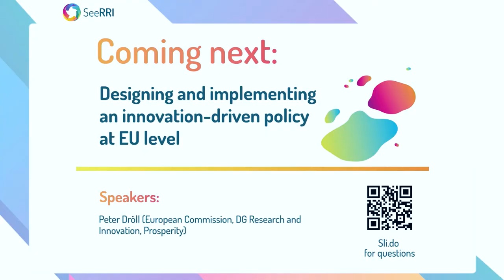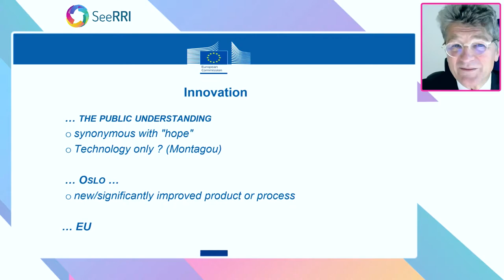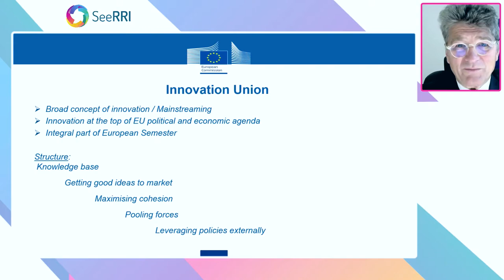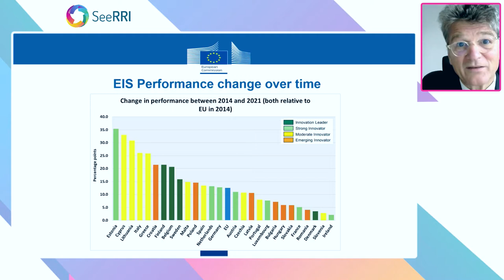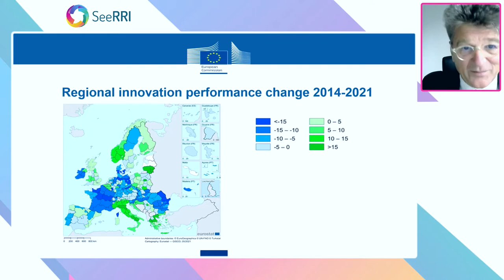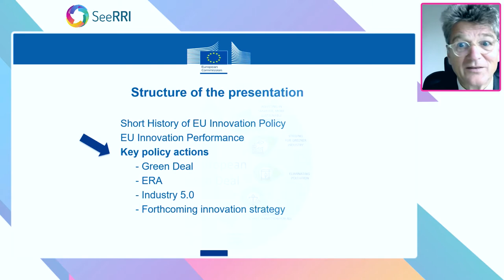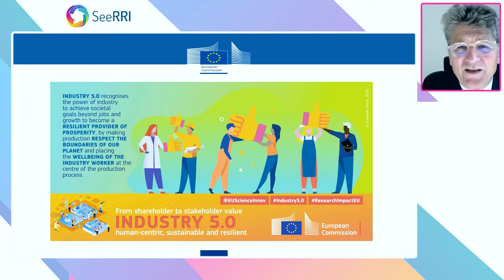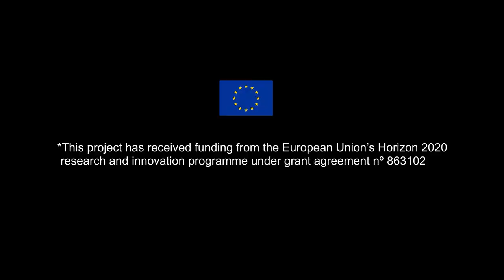Designing and implementing an innovation driven policy at EU level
SeeRRI FINAL CONFERENCE – Barcelona – 29-30/9/2021
Read more...

Peter Dröll
Director for Prosperity, Directorate-General Research and Innovation

Peter has been working in the European Commission for more than 20 years with positions in environment, enlargement negotiations, industry policy, innovation and research. He was a Cabinet member of Enlargement Commissioner Günter Verheugen and Head of Cabinet of the Science and Research Commissioner Janez Potočnik.

Since 2010 he is at Directorate-General Research and Innovation where he was first responsible for Innovation then for Industrial Technologies. Following the re-orientation of DG Research and Innovation towards sustainability, his competences have been enlarged to include industrial R&I agendas and business intelligence as well as knowledge valorisation policies.

Before joining the European Commission in 1991, Peter worked as a lawyer in a German law firm. Peter is a lawyer by training with a doctorate degree in German constitutional law and European law.

Download the booklet:

The SeeRRI booklet: Bringing responsibility and RRI into regional planning - from theory to practice
DOI: 10.5281/zenodo.5567217